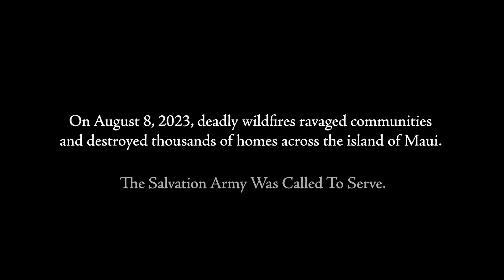The Salvation Army Maui Wildfire Disaster Response